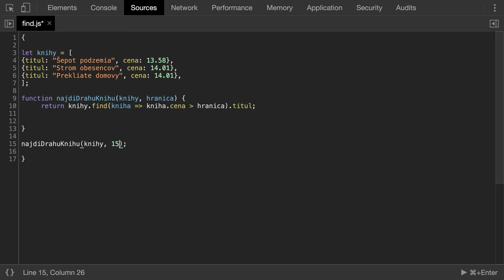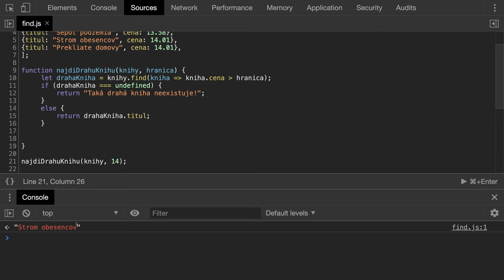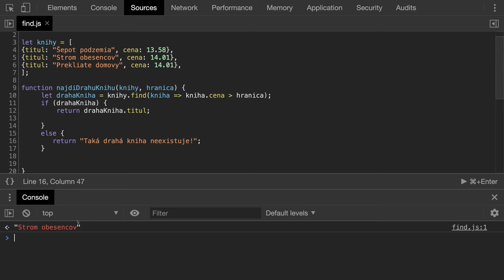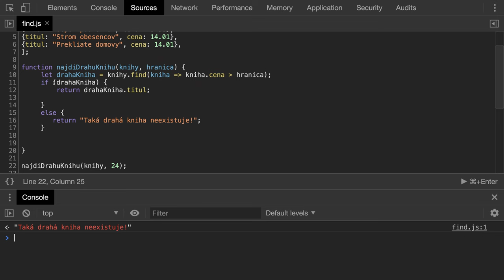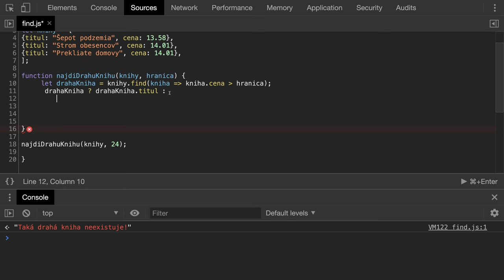🧩 1134 Find - čo urobiť, ak metóda vracia undefined - JavaScript - Kodiri slovensky